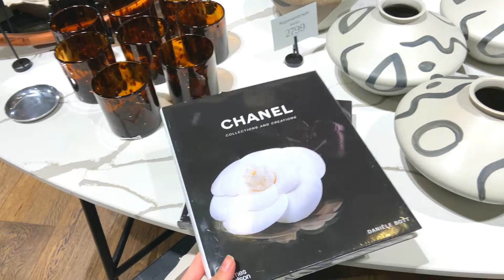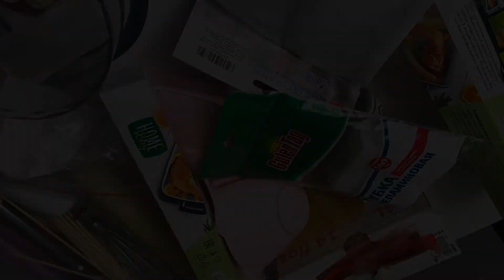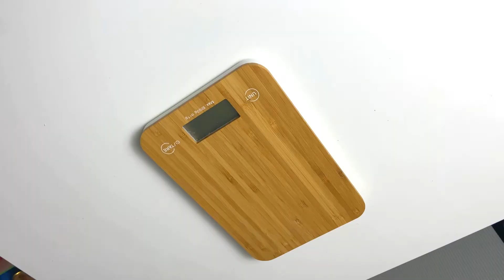HAUL\покупки для дома\HM Home новая коллекция\организация пространства на кухне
сегодня распакуем покупки для дома и наконец разберем ящик в острове!!!  Наливайте чай и насладитесь вместе со мной.